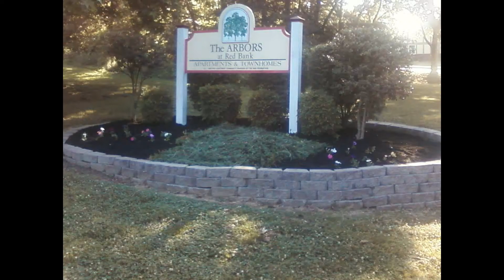Arbors at Red Bank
The Arbors at Red Bank is an affordable, conveniently located community on Evansville's west side.   We offer 1, 2 & 3 Bedroom Apartment Homes.  Come live with us  where you can live like you mean it!